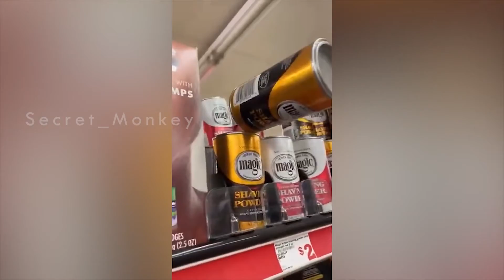SURE YOU WILL CRY AFTER WATCHING THIS VIDEO 😅 - [ 🙈Secret Monkey 🙊 #79 ] 🔥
Welcome to Secret Monkey Channel!  🔥
If you're having a bad day, remember LAUGH TRIGGER will always be with you when you need some Vitamin - Funny Vines!

LAUGH TRIGGER will bring you the cutest, happiest and funniest videos on the YOUTUBE. So just let it all out by enjoying our videos. Thank you and enjoy!

Wish you have a good time watching the video!